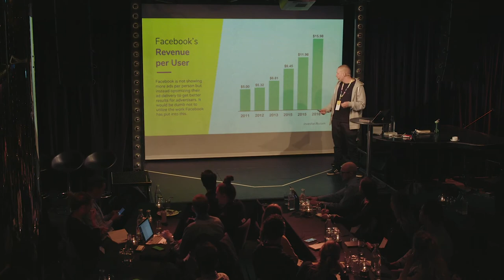Smartly.io: how Facebook is optimizing their ad delivery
Smartly.io’s Product Engineer Juho Ikonen shares his best practices on how to automate Facebook advertising at scale.

Most likely you have been thinking about marketing automation. Its a big buzzword out there.  You are thinking that you need to invest huge amounts of money into building your developer teams to build your machine learning systems, but actually you don't.

Facebook are developing their systems with amazing speed and if we think how Facebook is making  their money - it is pretty much monotizing their users. Revenue from one user has been growing from time to time -  we see that it was growing quite a bit.

 It is because they are showing more ads to each individual user? No. They are actually showing less and less ads for each individual users based on some analyst and what is that happening is - that they are able to target your ads better and better and that way increase your conversion rates.

Thats why they can show less ads, but make more money. Sounds pretty good.